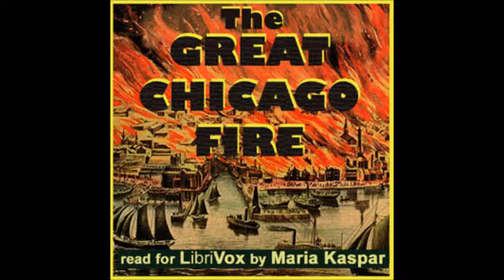Great Chicago Fire by Charles Cole Hine - 7/17. Pamphlet 1, Part 7 (read by Maria Kasper)